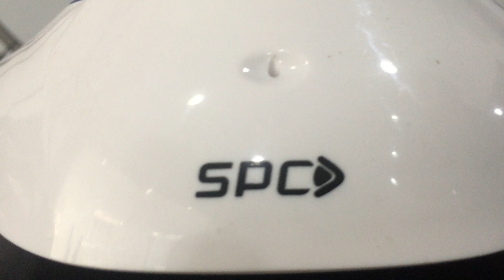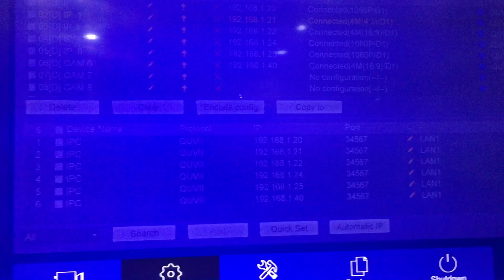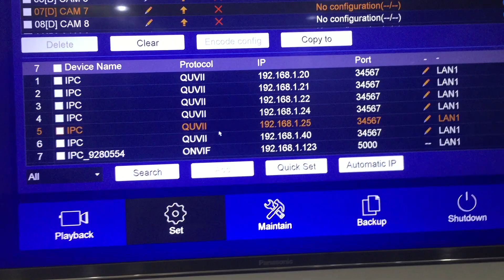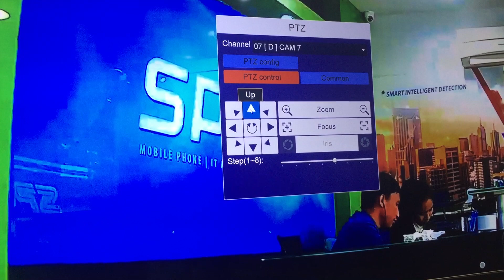Koneksi babycam SMART ke UVR/NVR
Berikut ini kami tampilkan panduan mengkoneksikan Babycam SMART ke UVR/NVR.